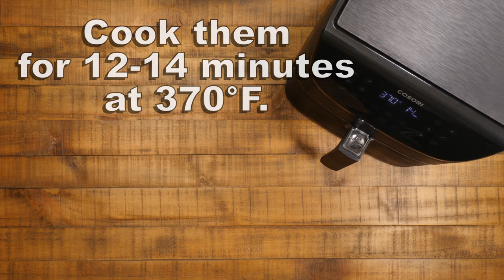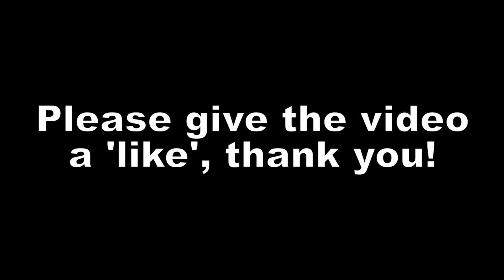Air Fryer Frozen Corn Dogs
I show you how to make air fryer frozen corn dogs. This is frozen corn dogs in the air fryer.

Cosori Air Fryer (Amazon link)